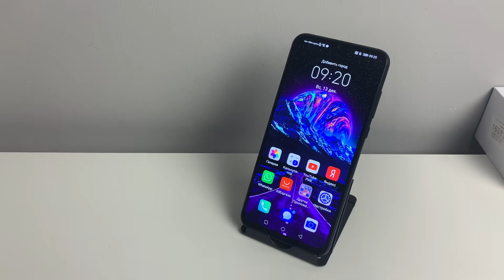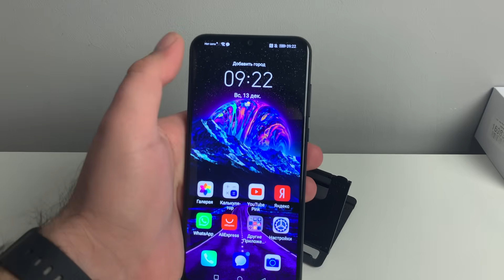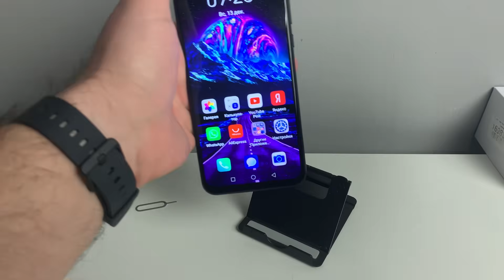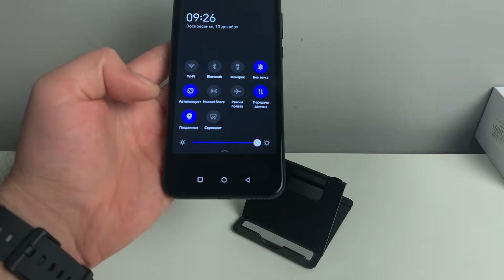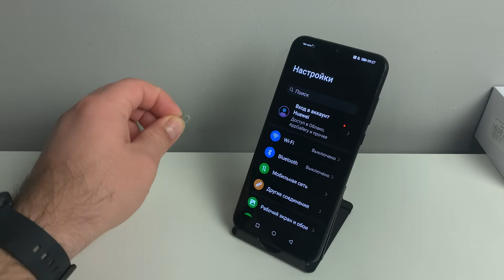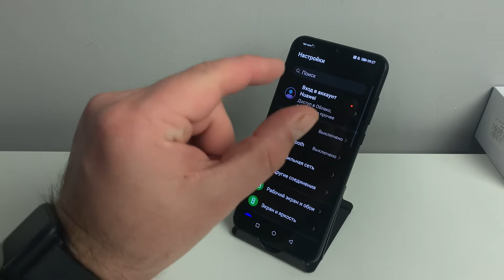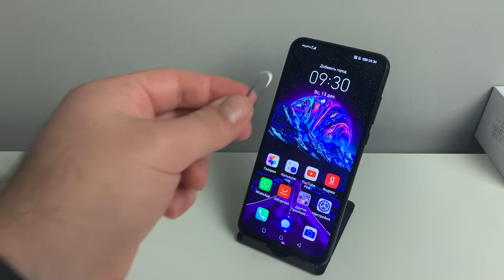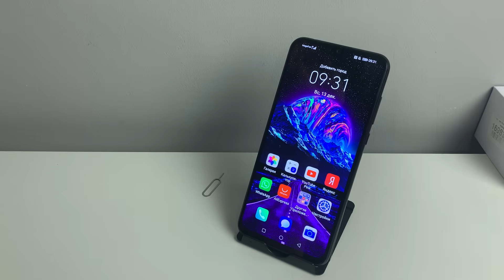Почему смартфон не видит сим карту? Не работает Sim карточка на телефоне Андройд/iPhone что делать?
Если телефон перестал видеть сим карту или ловить сеть то есть простое решение которое я покажу в этом видео!